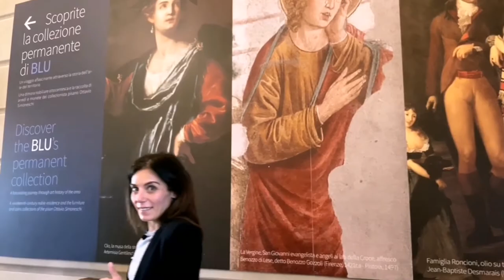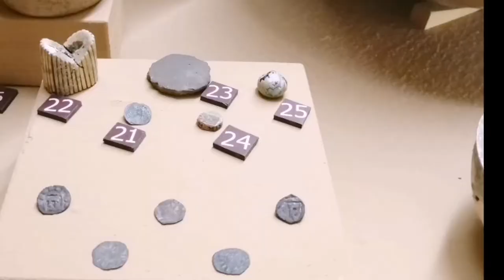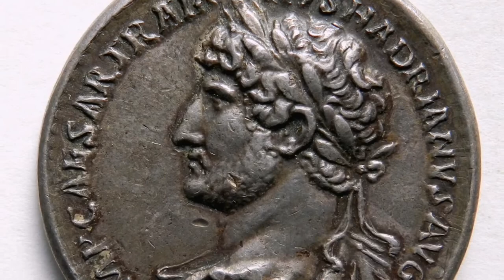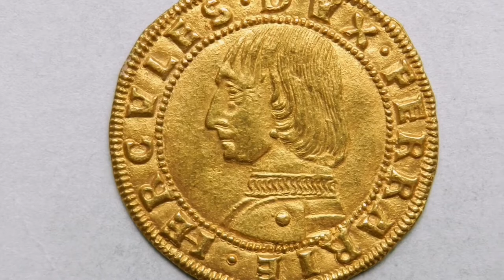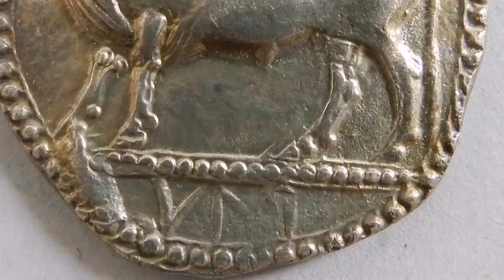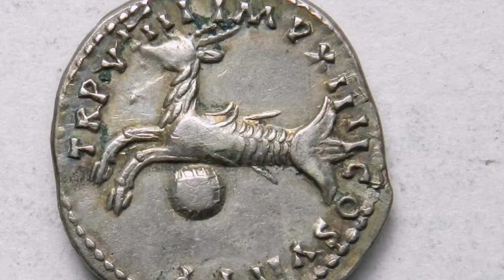Il Museo, casa di tutti. Palazzo Blu e Fondazione Ciardelli Onlus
L’Esposizione Permanente della Fondazione Pisa esposta nelle sale di Palazzo Blu è stata oggetto di un bel progetto in collaborazione con la Fondazione Ciardelli Onlus per la giornata della Solidarietà edizione 2021; con il progetto sono stati evidenziati attraverso le opere esposte nel museo  i principi di tutela e valorizzazione del patrimonio storico, artistico e paesaggistico secondo l’art. 9 della Costituzione, oltre al diritto al pieno sviluppo della persona umana (art. 3), all’istruzione (art. 34).

Il percorso proposto mira a sollecitare l’idea che il museo sia una casa comune a tutti, in cui vengono raccontate delle storie che ci interessano in quanto singoli individui e cittadini parte di una comunità.

Nella video-visita collage della durata di circa trenta minuti, condotta a più voci, sono raccontate otto storie relative a oggetti esposti nella Collezione Permanente di Palazzo Blu (ospitata, come si sa, in un palazzo nobiliare, cioè in un’abitazione originariamente privata).

Le storie proposte:
Nelle Fondamenta di Palazzo Blu, tra la spazzatura di antichi abitanti trovo le prime tracce della mia città;
Nel salone della dimora nobiliare, un ritratto di famiglia parla anche dei diritti dei bambini;
Nei paesaggi dipinti dai pittori, scopro ricordi e sentimenti che val la pena conservare;
Nei capricci di Gherardo e Giuseppe Poli, ritrovo il valore della fantasia e della creatività;
Nella Sala del Monetiere, il racconto di un signore che voleva donare la sua collezione alla città;
Tra dipinti di mare e di montagna, scopro l’importanza di rispettare l’ambiente;
In alcuni quadri antichi, il racconto di come un’opera d’arte nasce spesso per una comunità;
Nelle opere di una famosa pittrice ritrovo il diritto ad essere pienamente chi sono.